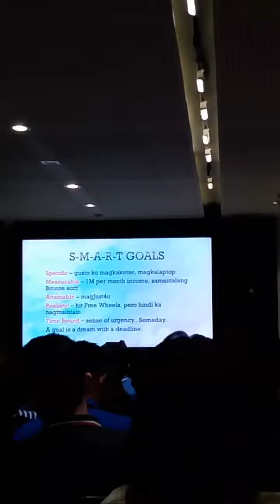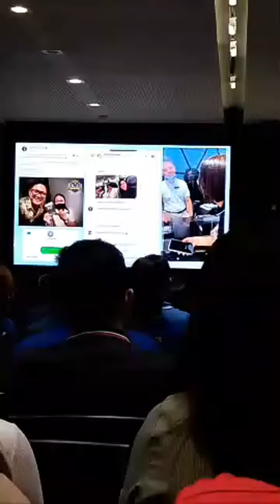Master Goal Setting with Top 1 Black Diamond Mentor Shirley Mae Sibulan | IAM Worldwide Success Tips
✅Through this channel you will learn new buds of HOPE in which I will be sharing with you my productive actions towards "BEAUTIFUL, HEALTHY, and  HAPPY LIFESTYLE".
✅ And encourage you to focus on "PERSONAL DEVELOPMENT" and to show you some of my EDUCATIONAL VLOGS regarding beauty, health, business, travel, fashion,DIY and so on...
✅So, Let's  INSPIRE, MOTIVATE and ENCOURAGE to CONSPIRE para sa kinabukasan at PADLAOM ng lahat. Ang  PADLAOM na salita ay kumbinasyon ng dalawang   Waray words "PADAYON" which means patuloy at  "PAGLAOM" means pag-asa.

✅Followe me on:
👩‍💼Facebook Page2: Beauty Liza Aranzado
👩‍💼Facebook Page3: Phirst Park Homes Real Properties
👩‍💼Linkedin: Beauty Liza Lungsod Aranzado
👩‍💼YouTube2: Beauty Liza Aranzado
👩‍💼YouTube3: Phirst Park Homes by Liza Aranzado

MARAMING SALAMAT & HAPPY WATCHING!